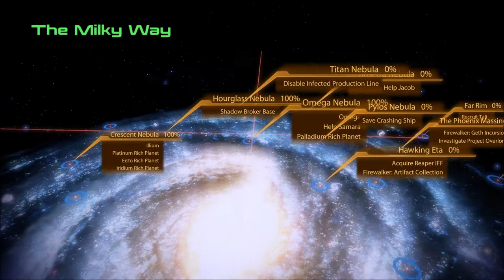Let's Play Mass Effect 2 (Blind), Part 79: Samara - The Ardat-Yakshi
(Part 1 of 2) Beginning Samara's quest to find her succubus (well, kinda) daughter, Morinth.